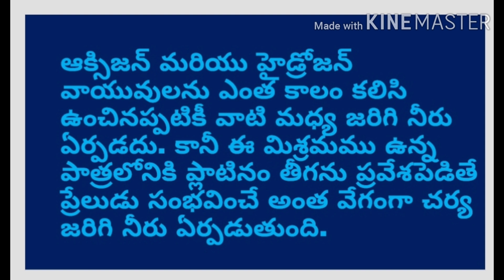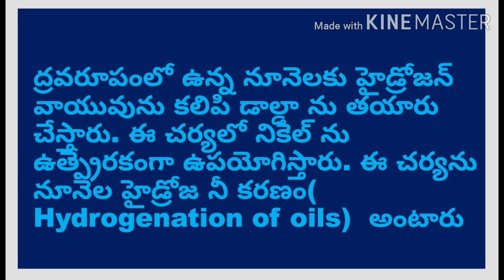పోటీపరీక్షలకుపొడుపుకథలకెమిస్ట్రీ98 CHEMISTRYFORCOMPETITIVE EXAMS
CHEMISTRYQUIZ TSPSCCHEMISTRY QUESTIONS#APPSCQUESTIONs#పోటీపరీక్షలకుపొడుపుకథలకెమిస్ట్రీ98